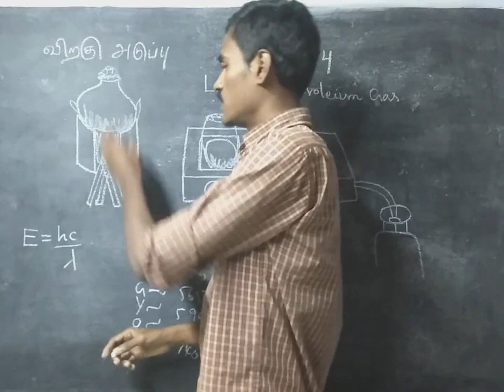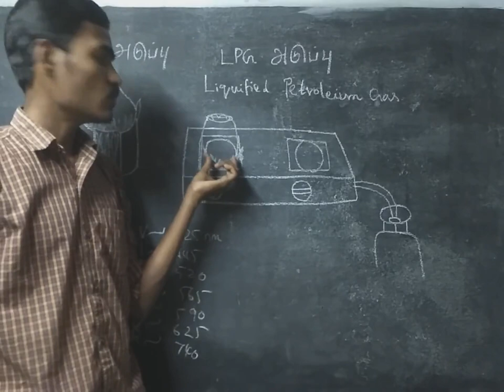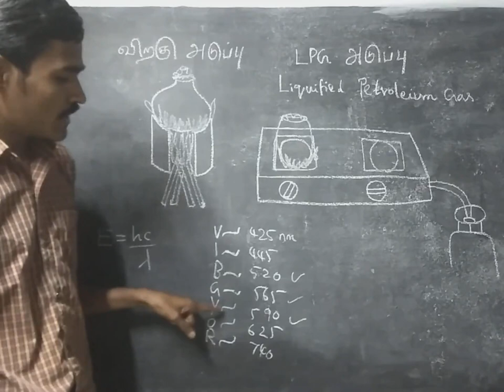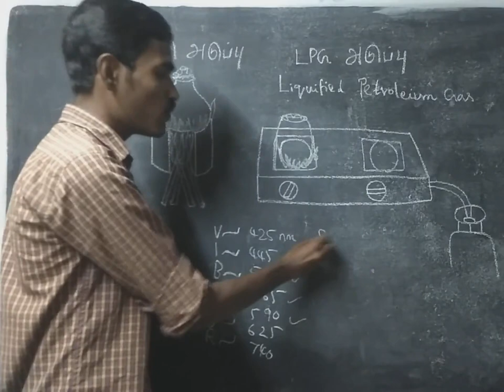why gas stove flame is blue ? why wood stove is yellow ?